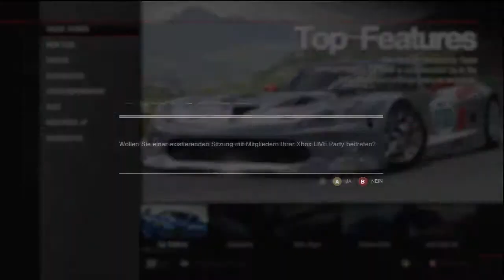Forza 4 LP together! Wir sind die coolsten, wenn wir... driften? #2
Infi und Ritschy sind wieder unterwegs. Aus Spaß an der Freude haben wir eine Onlinelobby erstellt und haben ein wenig Spaß gehabt, wie es schon so oft der Fall war.